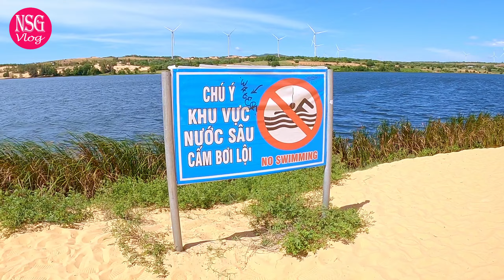BẦU TRẮNG - Ốc đảo xanh giữa " Sa Mạc"